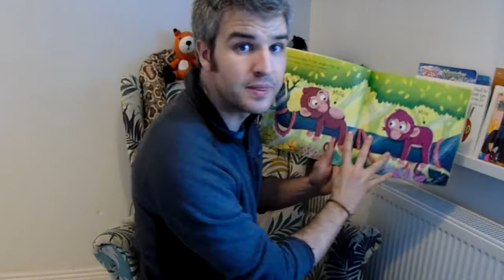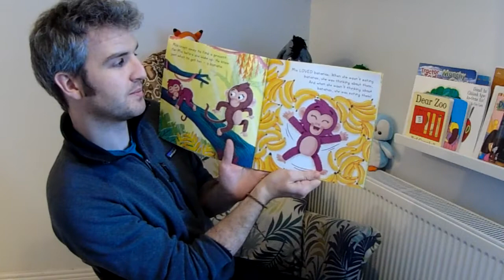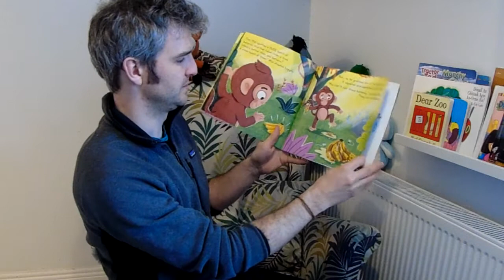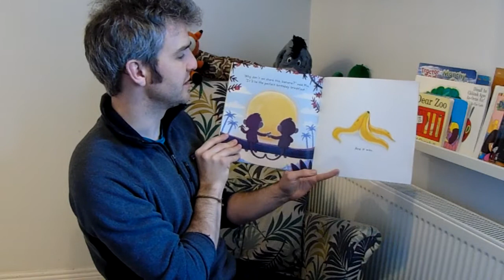Milo Goes Bananas!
Hi everyone! Well done on a third week of learning from home! You have all been doing so well. Here is a story about doing something nice for a friend.